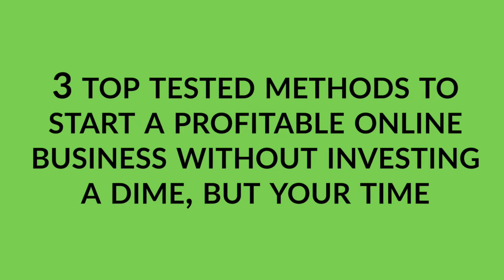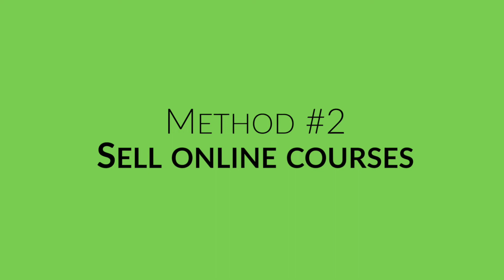3 Top Tested Methods To Start A Business Online Without Money In 2022 🤩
🔥 FREE HIGH-VALUE SEMINAR 🔥

How To Create Even a 7 Figure Business Selling
Your Expertise Or Someone Else’s Knowledge !

How to start a business online without money in 2022?
In this video I'm going to share with you 3 top tested methods to start a profitable online business without investing a dime, but your time.

First of all I want to share with you some myths and misconceptions about making money online, because I'm tired of hearing false information from people who haven't experienced what they talk about.

Secondly, since I love talking about things or situations that I have personally experienced, I'll reveal my 3 top methods to start a business without money that you can start today.

Bear with me till the end of this video because you will discover the real truth behind starting an online business without money.

ONLINE COURSE

0:00 - Intro
1:54 - 2 Myths to dispel
4:03 - Important aspect #1
4:42 - Important aspect #2
6:37 - Method #1
8:10 - Method #2
9:05 - Method #3